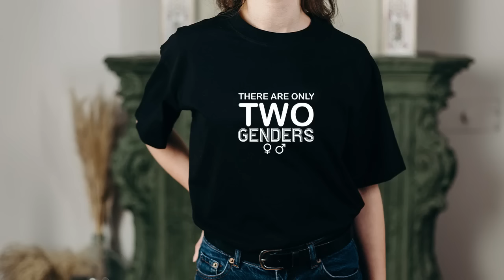Louis CK Jokes That Are Not For the Faint-Hearted